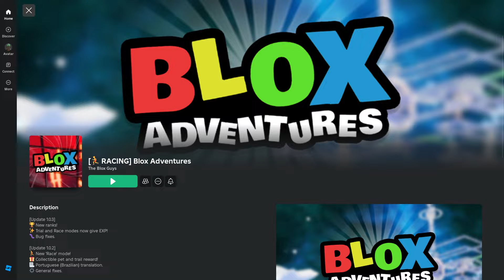This Roblox rage game made me wanna break EVERYTHING!!! | Blox Adventures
Let me know what other Roblox games you wanna see me try out in the comments!

The game in the video is called "Blox Adventures"

Use code "Deathbyzombie" in the epic store if you wanna support me!

This Roblox rage game made me wanna break EVERYTHING!!!